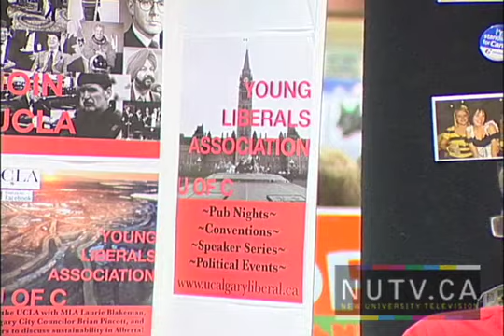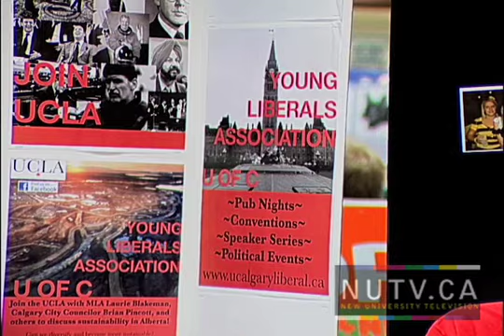NUTV: Liberal Pot Policy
Members of the Liberal Party of Canada recently voted on a policy resolution favoring the legalizing, regulating and taxing of marijuana. Amanda Zotek gets some thoughts on this from members of the University of Calgary campus community, and the President of the U of C's Young Liberal Association.

From the Feb. 3 2012 Edition of Full Frontal NUTV
Reporter: Amanda Zotek
Camera: Kevin Dong, Meagan Green
Editor: Kevin Dong
Host (intro): Sasha Krioutchkova